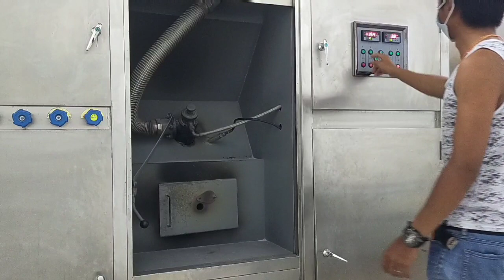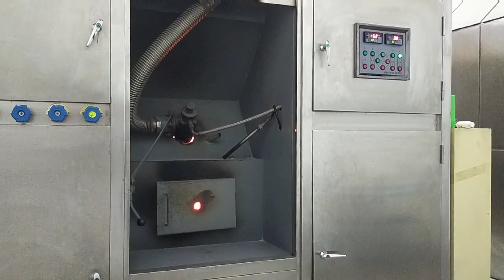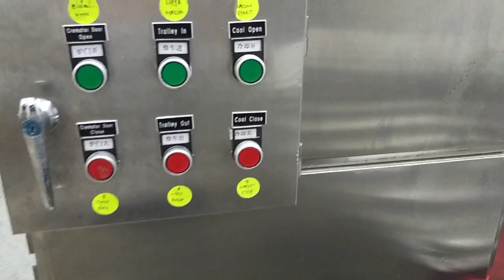PROSES KREMASI || TAPAK GIGI PALSU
Baru kali ini beb saya tau tapak gigi palsu yang kaya gini..

jangan lupa simaj videonya sampai habis ya

Terimakasih...!!!